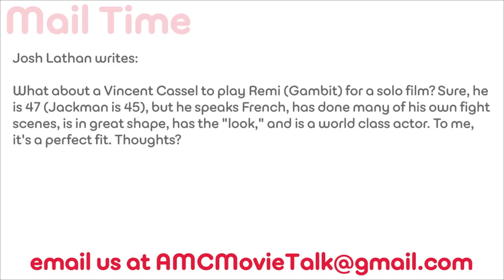Could Vincent Cassel Play Gambit? - AMC Movie News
Josh Lathan writes: What about a Vincent Cassel to play Remi (Gambit) for a solo film? Sure, he is 47 (Jackman is 45), but he speaks French, has done many of his own fight scenes, is in great shape, has the "look," and is a world class actor. To me, it's a perfect fit. Thoughts?